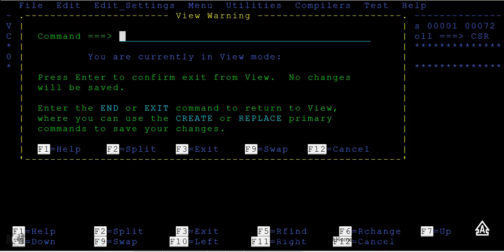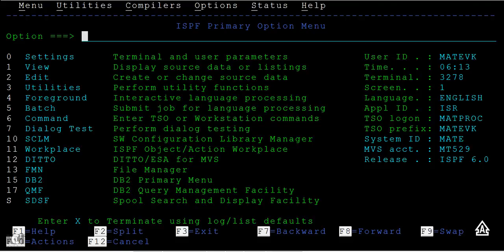View PDS Members in TSO/ISPF - Mainframe TSO/ISPF Tutorial - Part 9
TSO Stands for Time Sharing Option.ISPF Stands for Interactive Search and Display Facility.TSO is the short form of Time Sharing Option in which multiple users can access the MVS (Multiple Virtual Storage) concurrently and to each user, it will appear that he or she is the only user in the system.
ISPF is the shorthand for Interactive Search and Display Facility and this is a software that provides the dialog management service and users can directly use the menus to perform the required operations.The commands that can be used in TSO can be entered via ISPF Panel and this panel has Action Bars, Program Menus Point and Shoot Field, Selection Fields and, Function Keys.
 In Line By Line Mode, users enter a command by typing through their keyboard while in Menu Driven Mode, users interact with the Mainframe through ISPF menus. The combination of TSO and ISPF is called TSO/ISPF
View PDS Members in TSO/ISPF - Mainframe TSO/ISPF Tutorial - Part 9, here in this video you will learn about view of PDS member in tso/ispf.
Check the latest updates from my telegram channel .